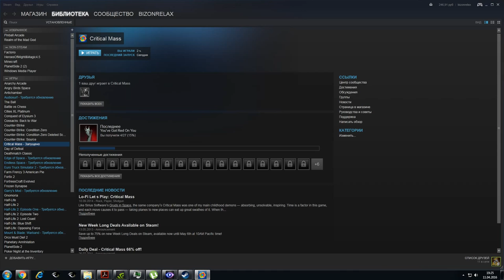Игра Critical Mass демонстрация